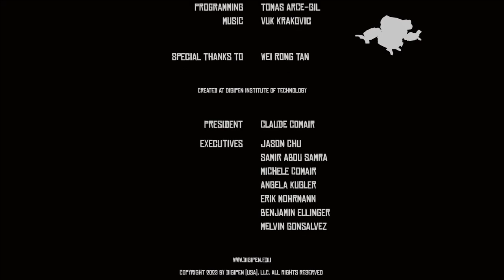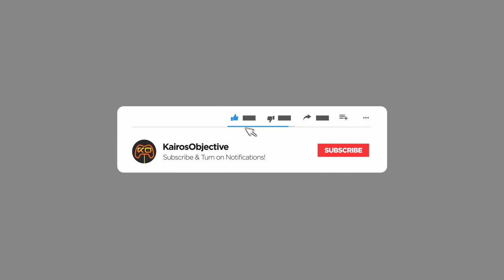The Safe Secret | Minute: A Tinker's Tale | Full PC Gameplay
A 3D action platformer where you play as a wind-up toy in a Tinkerer's workshop set in the Victorian Age. As a small wind-up toy, you must rely on your wind-up key to embark on an arduous journey. Defeat enemies and uncover a dark secret within the rooms.